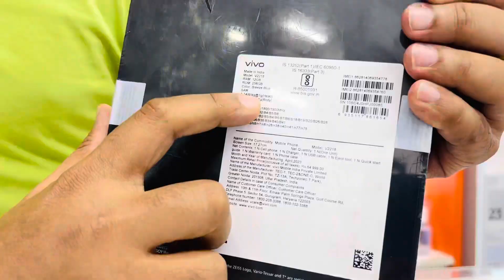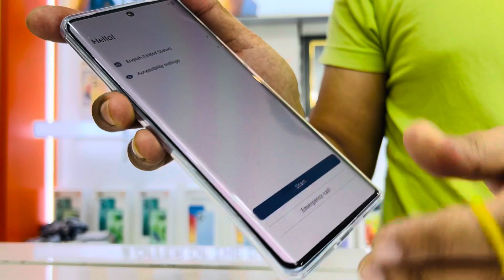Vivo X90 Unboxing !!! Awesome Look and Features !!! 🔥🔥